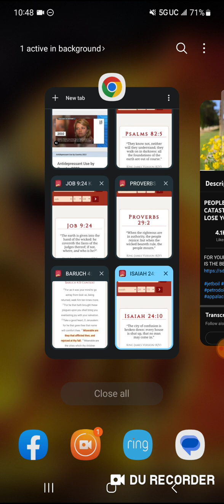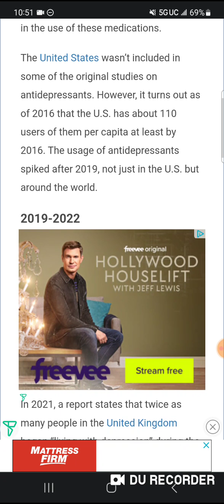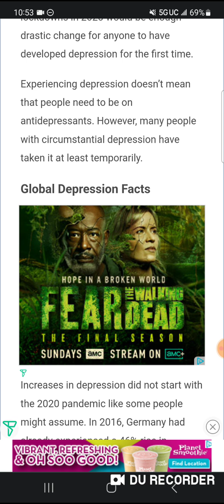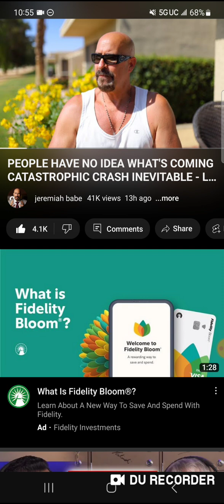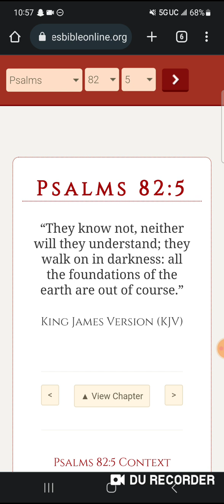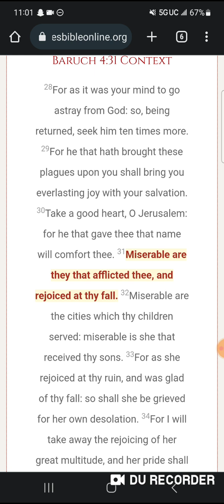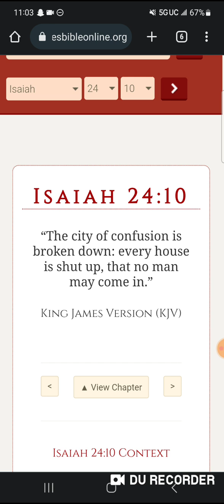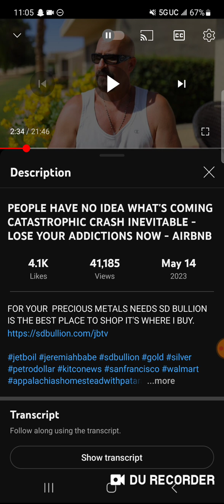People have no idea what's coming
Baruch 4:28-34